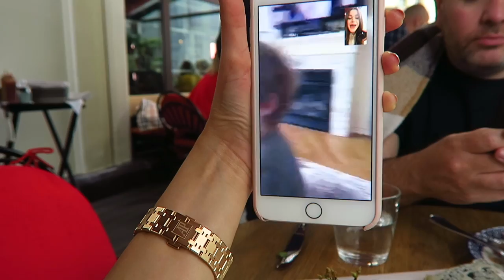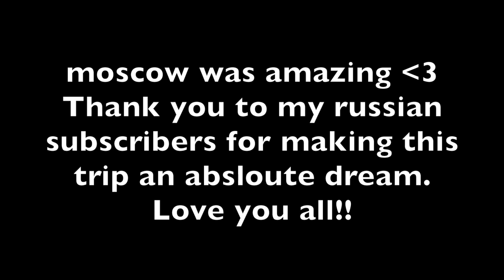Moscow Travel Vlog + Biological Dad Update + First Ever Meet Up!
I really need to learn how to film a proper vlog haha! For now here's random parts of our time is Russia that was absolutely amazing.

LOVE,
V